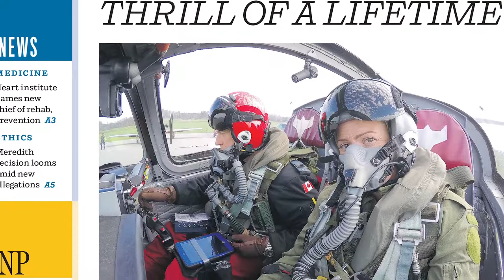Behind the News with Ashley Fraser: Best Stories of 2017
Up in the clouds: Ashley Fraser goes flying with the Snowbirds.